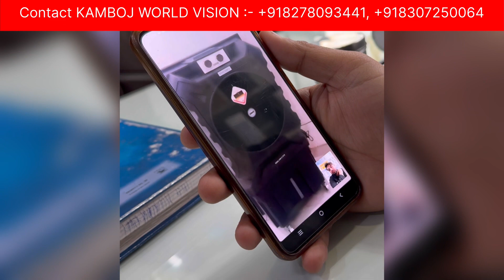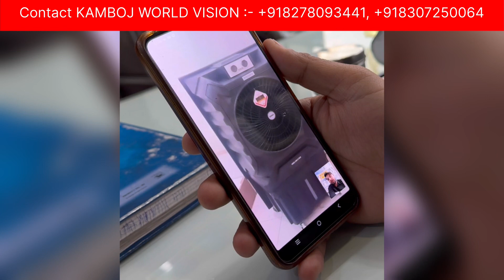Punjab customer review || Best cooler for home || 11 years warranty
This Video is about the King series coolers from Ericson. In the video Mr Rajan has described the features of the cooler and schemes running at KAMBOJ WORLD VISION.

Thankyou

evaporative cooler vagkri 2100cfm air cooler, evaporative cooler pump,

crompton cooler water pump not working, crompton cooler 100 litre,

evaporative air cooler India , evaporative air cooler diy, evaporative air cooler
industrial air cooler with ducting,
evaporative air cooler installation,
evaporative air cooler how to use,
evaporative air cooler water pump not working, evaporative air cooler leaking water, evaporative air cooler kmart,
commercial air conditioner,
commercial air  cooler and,
evaporative air cooler vs portable ac,
gree evaporative air cooler and heater, evaporative air cooler and heater

, portable air cooler india,
air cooler price in india,
air cooler india and,

tomashi cooler,
tomashi cooler price,
tomashi cooler review,
tomashi cooler thar 150,
tomashi cooler vs novamax cooler,
tomashi thar 100 cooler price,
tomashi air cooler,
tomashi thar 80 cooler price,
tomashi thar cooler 70 ltr price,
tomashi thar 90 cooler,
tomashi thar 120 cooler price,
tomashi cooler and,
novamax vs tomashi cooler

novomax cooler,
novamax cooler review,
novamax cooler 100 ltr,
novamax cooler 75 litre,
novamax cooler 50 litre,
novamax air cooler 150 litre,
novamax 75 l cooler,
novamax gloster cooler,
novamax mist air cooler,
novamax air cooler review,
novamax air cooler telugu,
novamax air cooler ki safai kaise karen,
novamax rambo cooler,
novamax supremo air cooler,
novomax cooler and